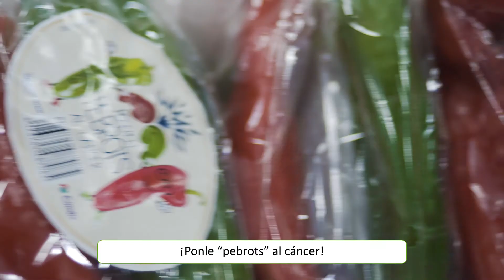Els actors de Merlí, padrins de 'Posem-li pebrots al càncer!' 2018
Francesc Orella, Candela Anton i Pau Poch, de la sèrie de televisió Merlí, de TV3, us animen a participar en la campanya solidària 'Posem-li pebrots al càncer!' 2018. Com ells, acosta't els dies 2 i 3 de febrer als supermercats Condis, i compra la bossa de pebrots solidaris, al preu simbòlic de 1,5 €. Tota la recaptació aconseguida anirà destinada a programes de suport als malalts i familiars.

Us necessitem a tots!!